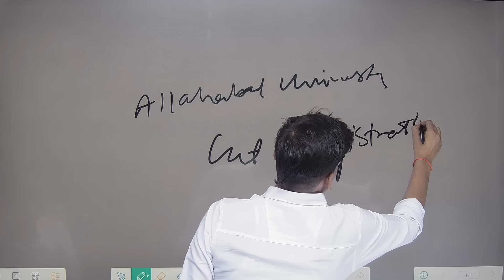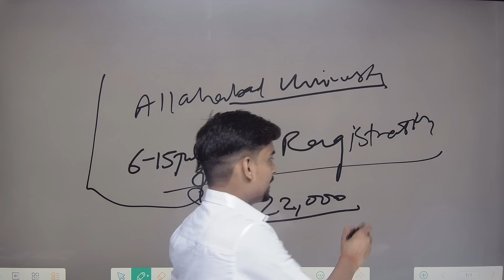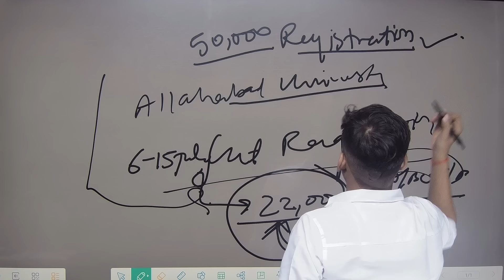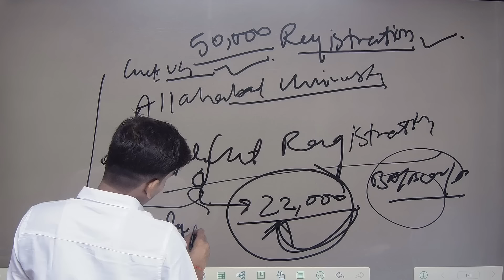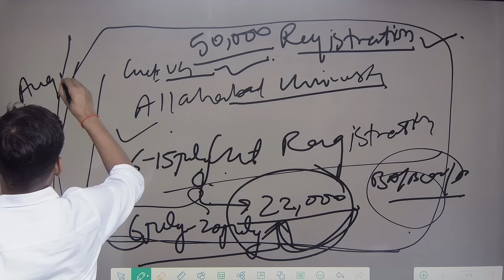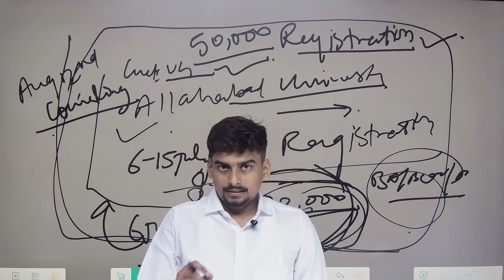CUET UG 2024 Allahabad University Registration की Speed पड़ी धीमी।। जानिए कितना हुआ Registration